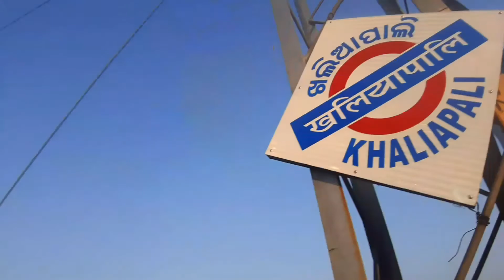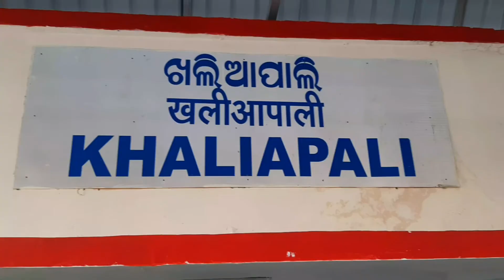i visit ଖଲିଆପାଲି Railway Station , Without any reason 😅 | Grace Nanda Vlogs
360.

Follow Me on...

ABOUT ME.
- I'm a Sambalpuri Vlogger. I upload my daily life vlog everyday in this channel .